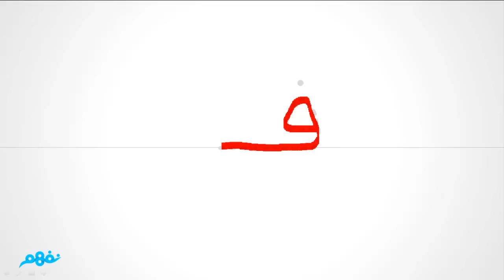حرف الفاء | اللغة العربية | الصف الأول الابتدائي | الترم الأول | المنهج المصري | نفهم